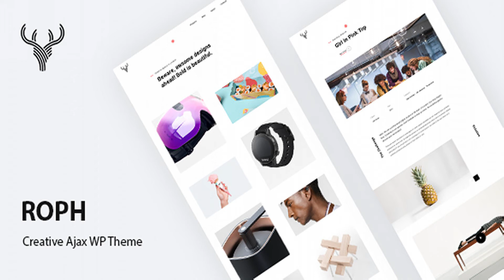Roph - Creative Ajax Portfolio WordPress Theme | Themeforest Website Templates and Themes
Roph is an innovative and elegant creative Ajax portfolio WordPress Theme. Key features include- fast Ajax page load, selection of creative portfolio grids, uniquely designed portfolio details pages and much more. Stand out with this unique theme whatever your purpose may be- portfolio, architecture, interior design, CV/resume, creative agency, model, travel/tourism…you name it! Main Features Theme Options Panel – Highly customizable through an user friendly and simple to use Options Panel, designed for everyone. Elementor Page Builder – Build your layouts with ease with Elementor drag & drop page builder. Ajax Page Transitions – Say goodbye to outdated choppy animations. Your users will appreciate the time spent on performance optimization. It’s silky smooth. Advanced Typography – ROPH Theme is packed with the complete collection of 600+ Google web fonts. Live Demo Import – Pre-build your website within seconds as easily as never before with one click demo data import. WPML Compatible – If you prefer a multilingual website, you can use the WPML plugin which is supported by ROPH Theme. Ready for Retina Screens – With ROPH Theme your website will look awesome on high density Retina displays and high resolution screens. Fast Loading Speed – The quality code and optimized images is what makes the theme work on high-speed performance. SEO Optimized – Care was taken when coding ROPH Theme and search engines will appreciate it. Lifetime Updates – ROPH Theme is always up to date. We constantly listen to our customers and we add new features periodically. Extensive Documentation – Our documentation is as thorough as possible. Each theme’s option is detailed and easy to follow. Image Credits All images come from the following authors and sites: Behance IMPORTANT: Images used only for demonstration in demo pages. They aren’t included to package that you download from Themeforest. Documentation You can find the documentation here Version 1.1 – 17 June 2019 Update: Minor bug Fixes

download Roph - Creative Ajax Portfolio WordPress Theme | Themeforest Website Templates and Themes